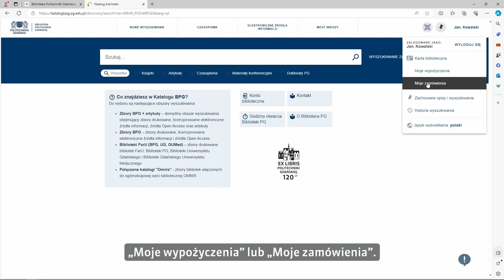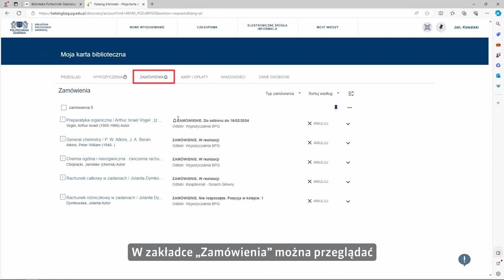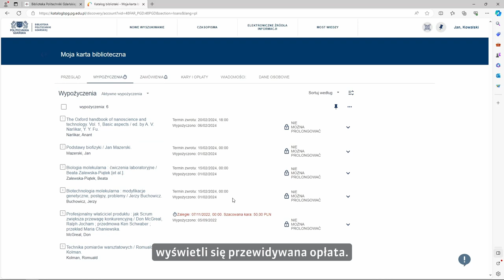Inne operacje na koncie bibliotecznym